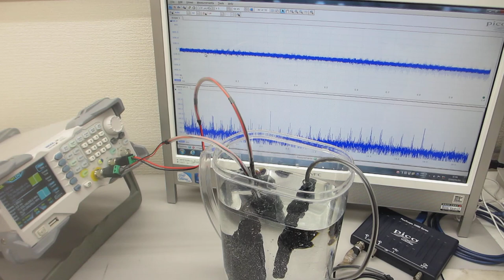樹脂容器を利用した、メガヘルツの超音波システムーー超音波発振制御技術の応用ーー（超音波システム研究所）